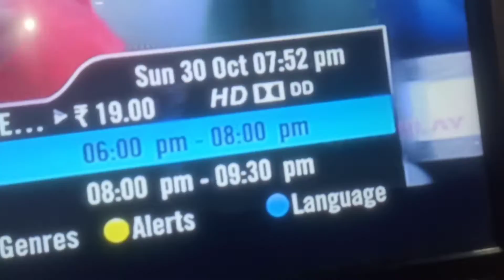Funny moments of my daughter😍||मेरी बेटी के मजेदार पल || Rajesh Verma vlog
Rajesh Verma vlog
daily vlog
lifestyle vlog
life journey vlog
 video Love marriage ke 4 sal bad
Love marriage couple love story Love marriage couple tok tok video
Rajesh Verma vlog
 Indian Love marriage couple jamshedpur
Love marriage couple new video Love marriage couple love story part 1
Rajesh Verma vlog
Love story Threatened to die
Real Love story
Rajesh Verma vlog
Love status
Sunil gudiya
mithun kajal
Nandini
rahul
Vijay Riya
Rajesh Verma vlog
 Rajesh Verma vlog
Rajesh Verma vlog
Couple kiss
Sweet couple Couple tik tok
Couple love story
Couple vlog
Funny couple
Cute couple
Couple vlogger
Couple video
Vlog
Rajesh Verma vlog
New vlog video
Vlog videos
Vlog Indian Couple Daily Vlog video
Rajesh Verma vlog
Rajesh Verma vlog
Daily vlogger
OLX AUTOS
Rajesh Verma vlog
Visit advertiser
Video will play
only OLX Autos gives your car's olxtraaa price.
Daily vivy video
Daily vlogger
Daily vlogs India
Daily vlogs
Rajesh Verma vlog
Hindi vlogs
 Rajesh Verma vlog
Rajesh Verma vlog
daily vlog
lifestyle vlog
Mahua
mahuaa billu
Mahuaa's fool Mahuaa's benefit
Jharkhand vlog
 Rajesh Verma vlog
Jamshedpur vlog
Village vlog
Rajesh Verma vlog
Village food
Village life style
 Rajesh Verma vlog
Indian village
Village cooking
Rajesh Verma vlog

from---kota rajasthan ( Bapawar kalan )India ❤️